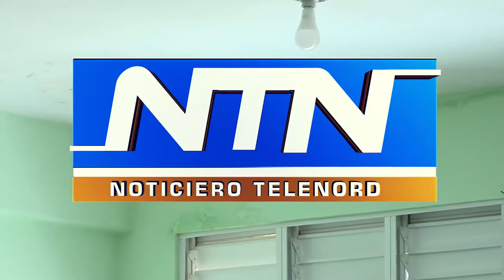Estudiantes reciben docencia en pasillos por falta de aulas en escuela Juan Bosch